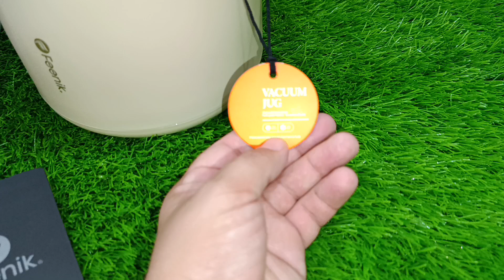Feenik 1500ml high quality imported best quality vacuum flask vacuum jug new model new design review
Feenik 1500ml vacuum jug vacuum flask high quality top quality imported vacuum jug new model new design best quality in Pakistan full review and unboxing and using